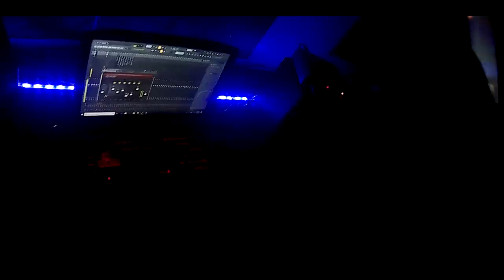"Come in to life" Rick Fox Prod By TipTex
Facebook.com/rickfoxentertains
Instagram.com/rickfoxentertainment